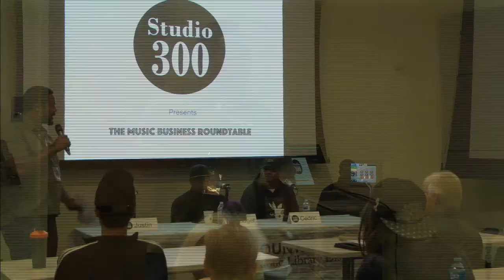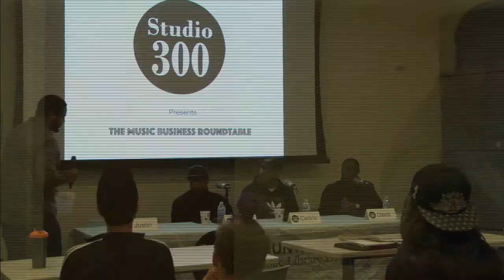Music Business Roundtable - 2018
Fountaindale Public Library's Studio 300 sponsored this informative Music Business Roundtable featuring industry professionals, Rodger Willis, Cedric Crout, and David Mitchell who discussed how to thrive in the challenging music world of today.

The Fountaindale Public Library District inspires community through education, enrichment, and discovery.